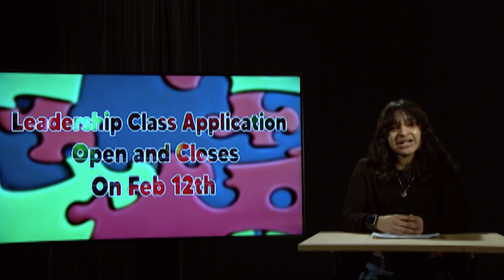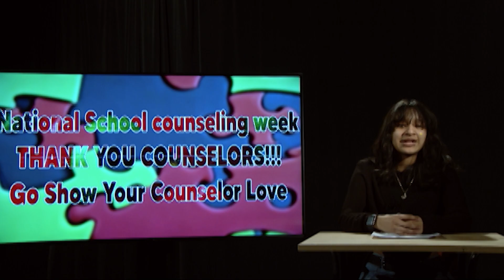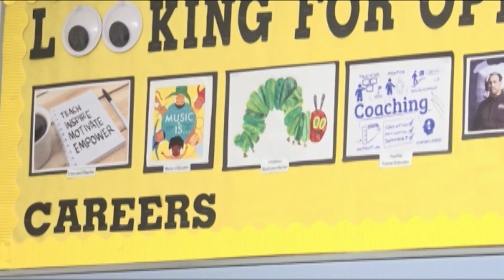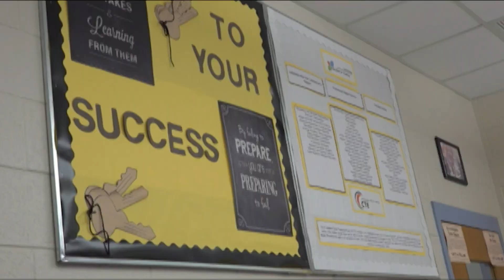Titan Morning Announcements | February 8th, 2024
Links:
alexandriva.gov/go/4434

Crew:
Director - Leo Dienstfrey
Technical Director - Sophie Pezzulich
Audio Director - Marisa Vidal
Graphics Creator - Will Price
Graphics Operator - Lester Hernandez
Assistant Director - Matthew Driscoll
Prompter Operator - Chris Diaz
Camera Operator - Mohammad Hashimi
Host - Evelyn Rivas